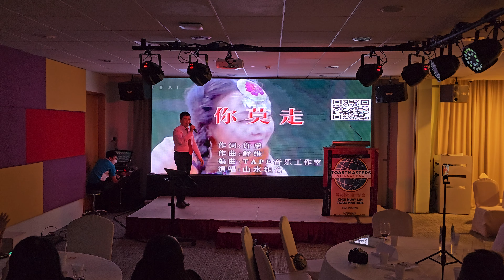17/07/2023 醉花林华语讲演会 2023/24年度执委团就职典礼 26 of 31 黄永明《你莫走》